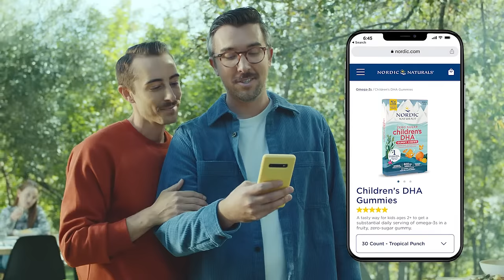Nordic Naturals: The #1 Selling Fish Oil in the U.S.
At Nordic Naturals, we're committed to delivering the world's safest and most effective nutrients essential to your health -- that's why we are the #1 Fish Oil in the USA year after year.